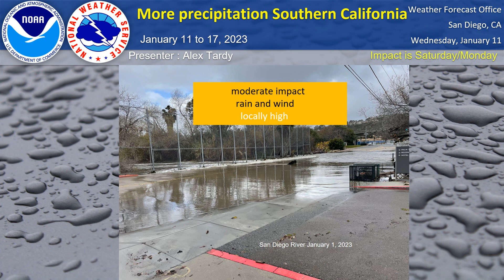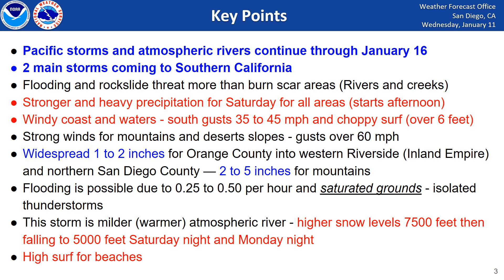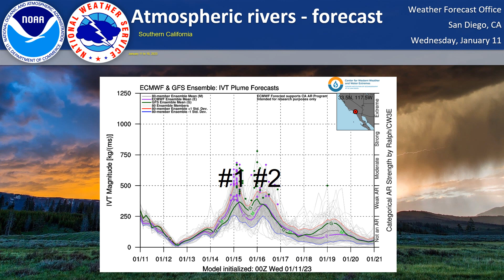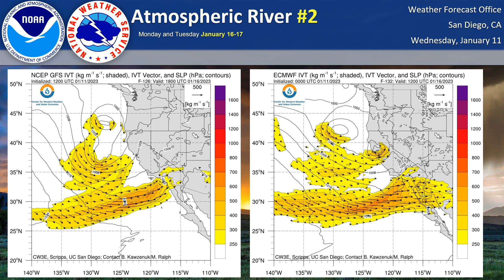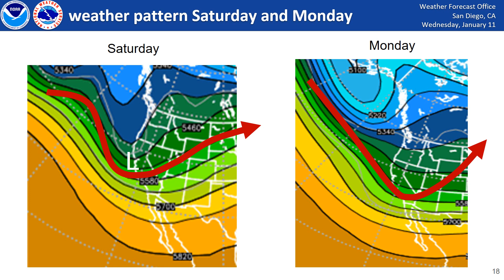NWS San Diego - more precipitation for Southern California briefing for January 14-16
Here is a recap of January 9-10 storm and an outlook for January 14 to 16 next rounds of precipitation and wind.